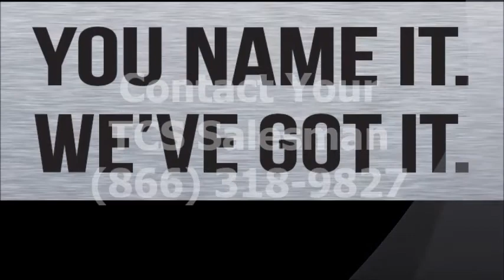Vacall Street Sweeping Demo - TCS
TCS hosted a demonstration with our Vacall All Sweep Street Sweeper.